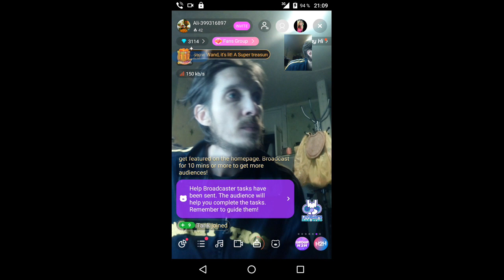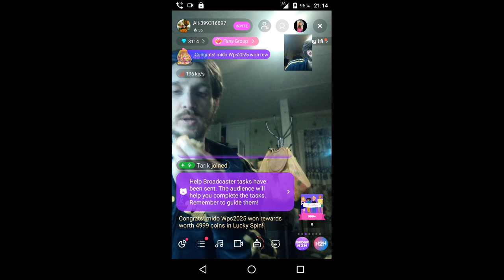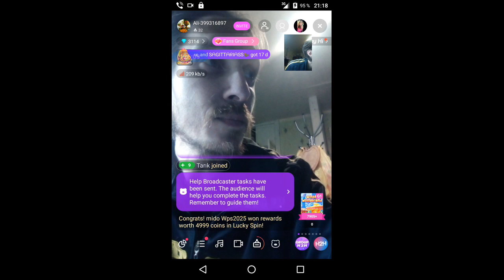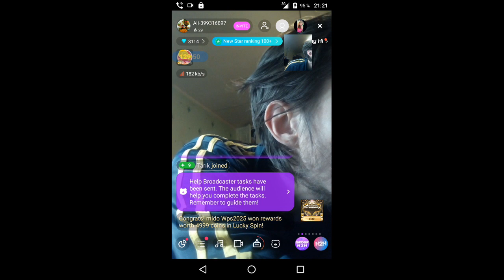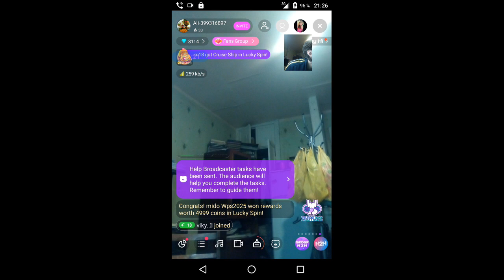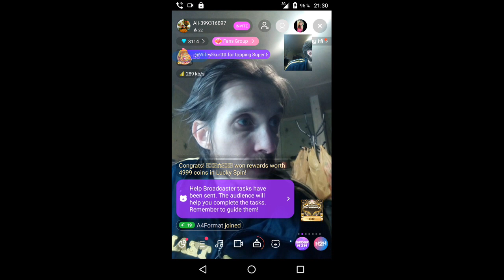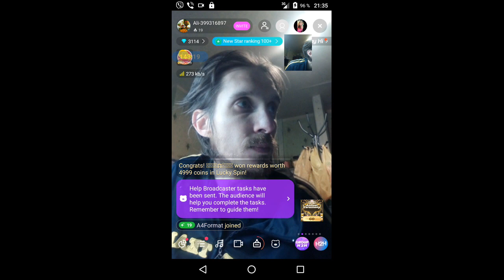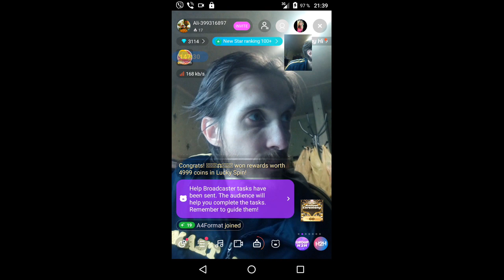gubaev eVGENIY Maratovich PIANIST musician COMPOSER 2022 01 19 21 09 01